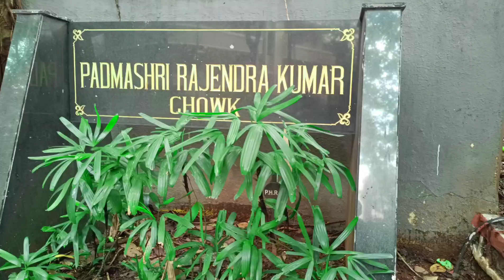राजेन्द्र कुमार जी का घर मुम्बई|rajendra kumar bungalow palihill|rajendra kumar ka ghar|jubileekumar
your Queries=